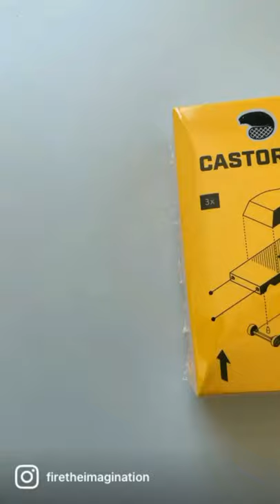DO IT YOURSELF : Candylab Castor Set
Check out this short video on the building on the Candylab Castor Set. Simply assemble the pieces of your choice together to create your dream car! Decorate with stickers, markers, or even paint!